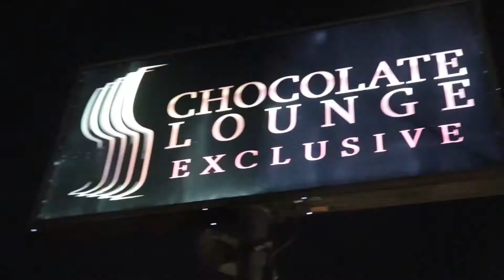Chocolate Lounge Commercial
Hosted by Oh.Ent

Film credits KingOfImpossible